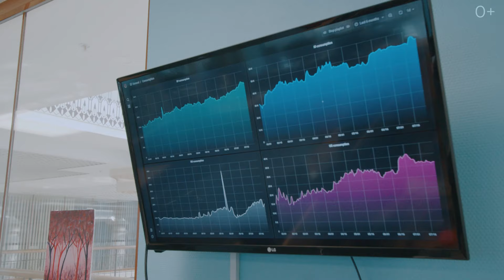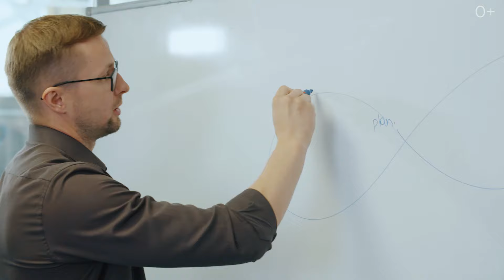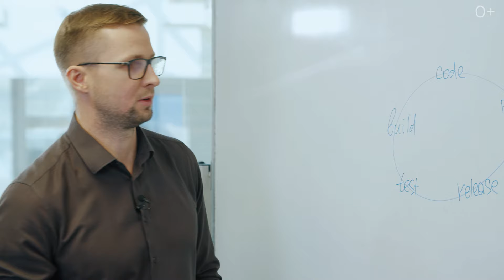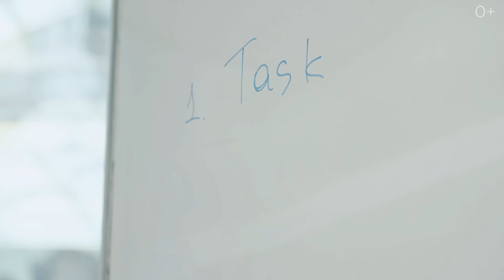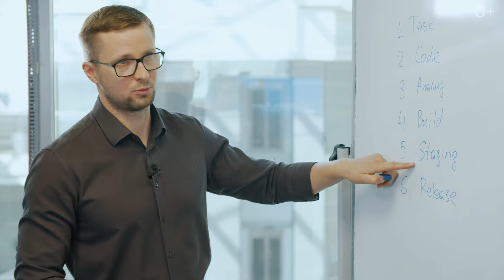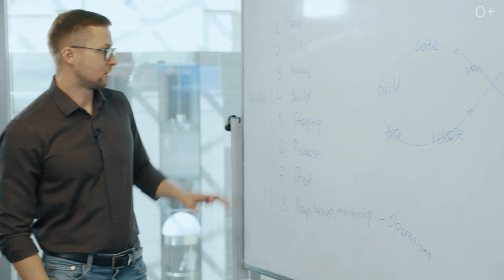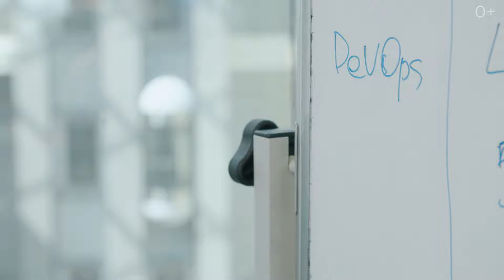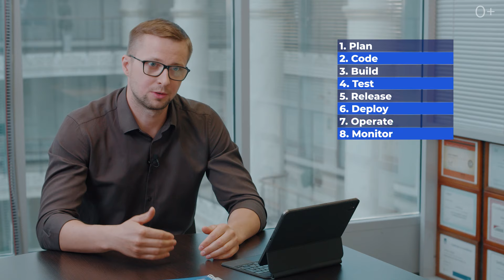Топ вопросов о DevOps, Эпизод I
В новых эпизодах techlab разбираемся в DevOps.
Эпизод I - экскурсия в офис компании ITGLOBAL.COM  и интервью с исполнительным директором ITGLOBAL.COM Виталием Грицай.

0:00 intro
0:20 Знакомство с Виталием Грицай, опыт разработки продуктов более 10 лет
01:35 Экскурсия по офису ITGLOBAL.COM (Санкт-Петербург)
02:03 Что такое DevOps?
04:20 Кто такой DevOps-инженер? За какие процессы отвечает, что контролирует?
07:44 Каким компаниям нужны DevOps-процессы?
08:38 Нужен ли DevOps для каждой команды разработки внутри компании?
09:20 Аутсорс DevOps-процессов - миф или реальность?
10:10 DevOps по-русски. В чем особенности?
10:35 Как стать DevOps-инженером? Опыт ITGLOBAL.COM.
13:30 Что такое управление контейнерами?
15:04 Kubernetes облегчает жизнь?
16:10 CI/CD, как разобраться в терминах?